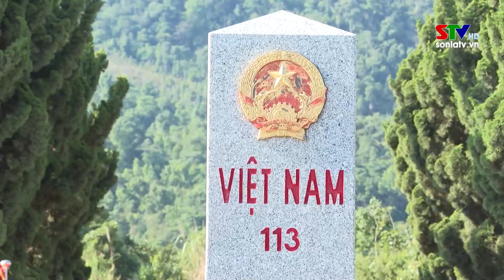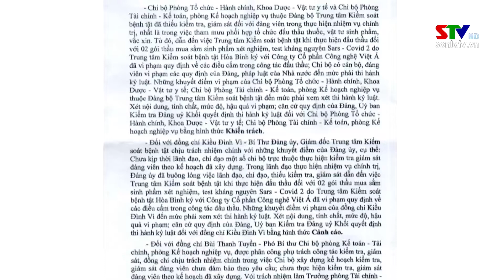Tây Bắc chuyển động ngày 2/10/2022